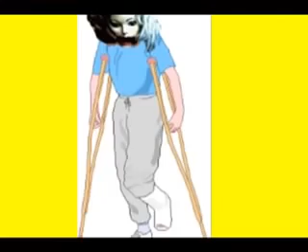PLAYING WITH MATCHES